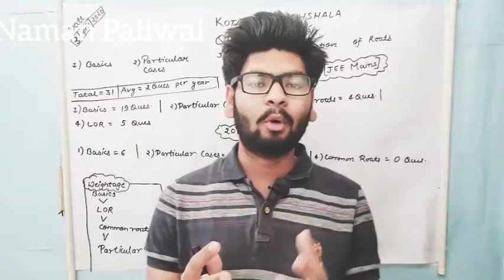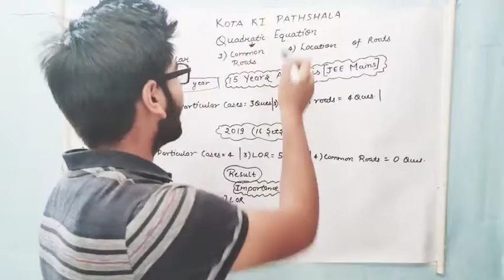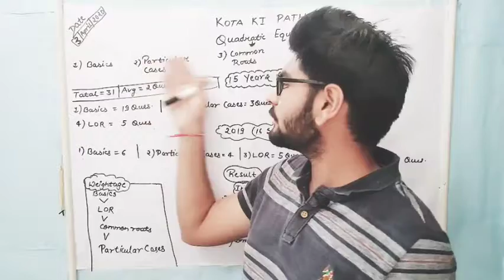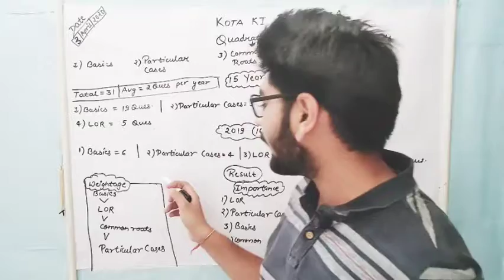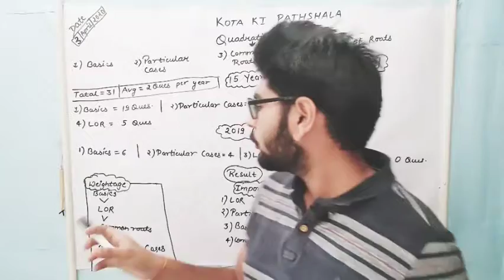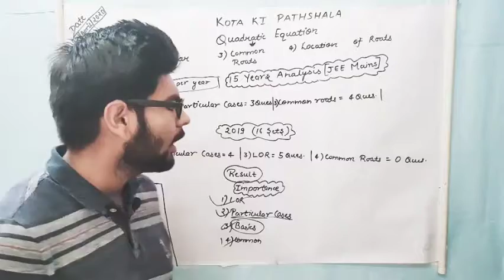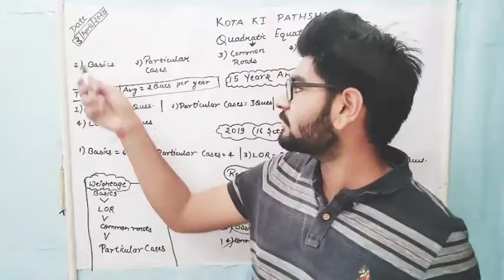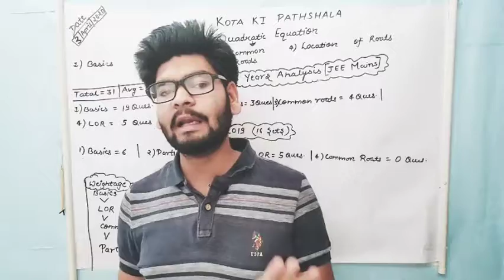Quadratic Equation| Chapter overview|Weightage in JEE Exam analysis|15 years Previous Year Papers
Quadratic Equation

link for Previous Year Questions of Quadratic Equation =

link for Kota Coaching Notes Notes with tricks =

Naman Paliwal
Kota ki Pathshala

 and
comment your douts.